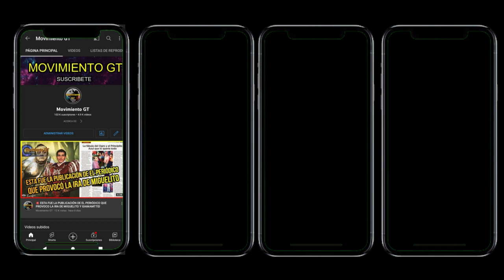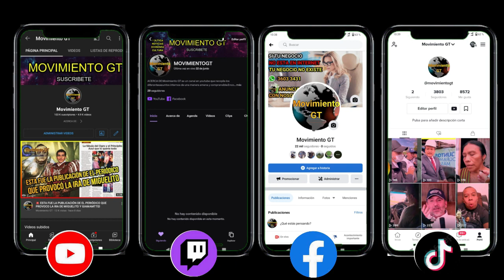VETERANOS MILITARES ANUNCIAN BLOQUEOS INDEFINIDOS TRAS INCUMPLIMIENTO DE OFRECIMIENTO DE GIAMMATTEI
VETERANO MILITARES ANUNCIAN BLOQUEOS INDEFINIDOS TRAS INCUMPLIMIENTO DE OFRECIMIENTO DE GIAMMATTEI

Los veteranos militares anunciaron una nueva jornada de protestas para esta semana.
Su objeto es exigir al Congreso la aprobación de la iniciativa 5664, que les otorga Q120 mil a cada uno de los que participó en el conflicto armado interno.
Los exmilitares indicaron que realizarán manifestaciones pacíficas y bloqueos en “puntos importantes” del país durante el martes 4, miércoles 5 y jueves 6 de octubre o hasta que se cumplan sus demandas.
El grupo ya trasladó a la Gobernación Departamental de Guatemala una misiva para dar aviso de las movilizaciones. La misma va dirigida también a los Gobernadores Departamentales de todo el país.
Además de notificarles, les solicitaron que coordinan la respectiva seguridad policial durante la manifestación para garantizar el bienestar de los exmilitares, pues en su mayoría son personas de la tercera edad.
Los veteranos militares señalaron que las manifestaciones se desarrollarán en los siguientes puntos:

✅Aeropuerto Internacional La Aurora, zona 13 capitalina.
✅Aeropuerto San José, Escuintla.
✅Puerto Santo Tomás de Castilla.
✅Puerto Barrios.
✅Perenco, Petén.
✅Portuaria de Puerto Quetzal.
✅Frontera Tecún Umán.
✅Boquerón, Huehuetenango.
✅Entrada y salida Pez Vela, Puerto Quetzal.
✅El Boquerón, Cuilapa.
✅Cruce de San Vicente Pacaya, Escuintla.
✅Cruce de Cocales, Escuintla.
✅Planta de combustible, Puerto San José, Escuintla.
✅Puente El Zarco.
✅Campamento Chiquimulilla.
✅Río Hondo, Zacapa.
✅️Cumbre Santa Elena, Baja Verapaz.
Y otros.

Los exmilitares indicaron que se amparan en el artículo 33 de la Constitución Política de la República, sobre el derecho de reunión y manifestación, para realizar este tipo de acciones.